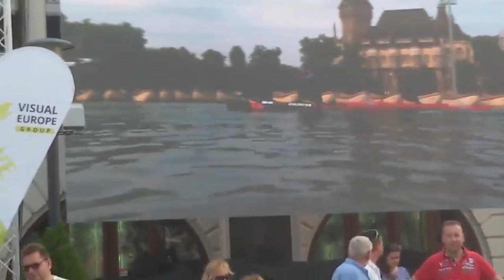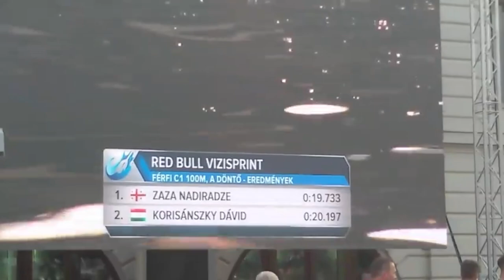ზაზა ნადირაძე ბუდაპეშტში გამართული საერთაშორისო ტურნირის გამარჯვებულია